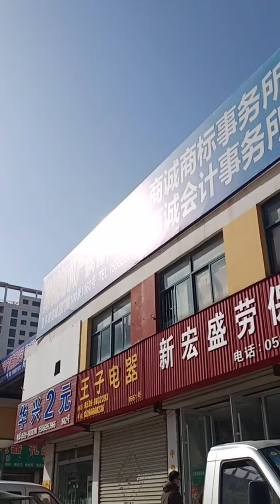China toy wholesale الصين ألعاب بالجملة китайская игрушкаComercio al por mayor de juguetes en China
China toy wholesale  الصين ألعاب بالجملة китайская игрушкаComercio al por mayor de juguetes en China  If you need wholesale goods from China, I am your agent, please contact me and follow me.إذا كنت بحاجة إلى السلع بالجملة من الصين ، وأنا وكيل الخاص بك ، يرجى الاتصال بيесли вам нужно продавать товар из китая, я ваш агент, пожалуйста, свяжитесь со мной и обратите внимание на меня.Si necesita productos al por mayor de China, soy su agente, por favor póngase en contacto conmigo para prestarme atención.